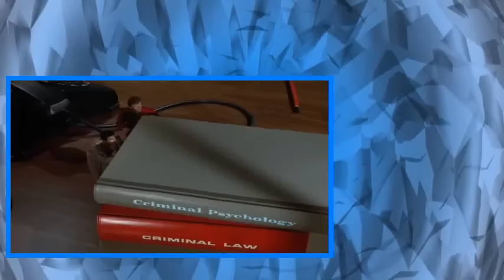20 Land of the Giants S02E20 The Deadly Dart 1 Feb 70